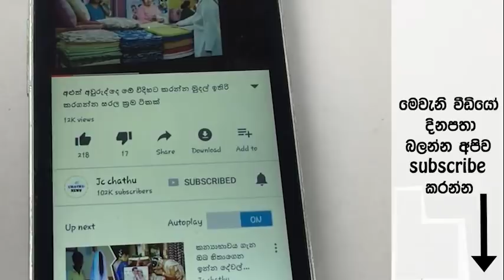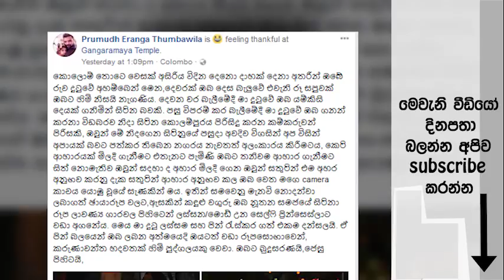ඇස් දෙකට කදුළු ආවා නංගියේ ඔයාගේ වැඩේට ඔයා වගේ කෙල්ලෙක් ලබන්න කොල්ලෙක් පින් කරන්න ඔනි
(sri lankan youtuber)